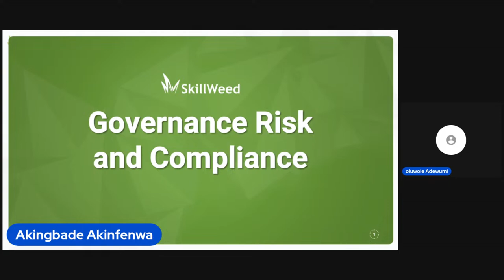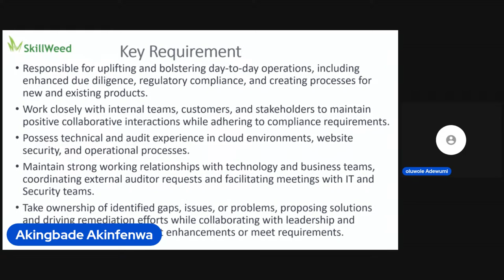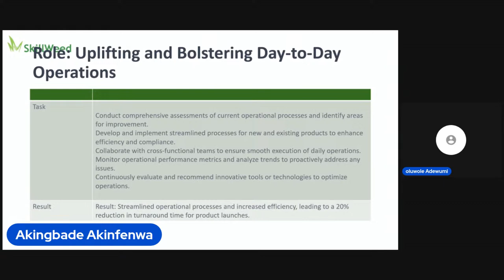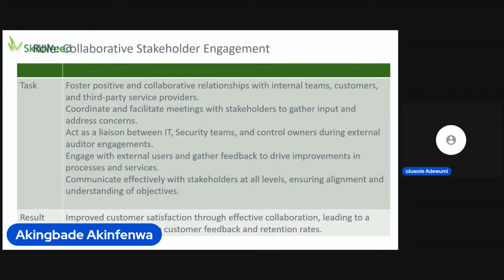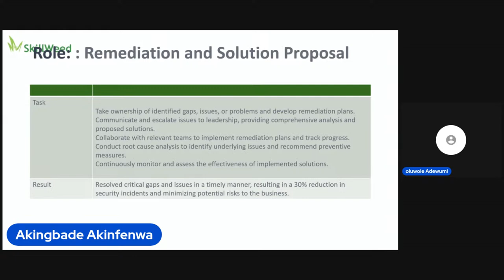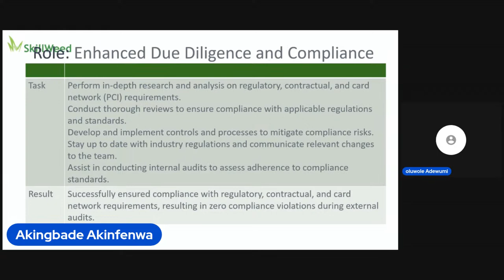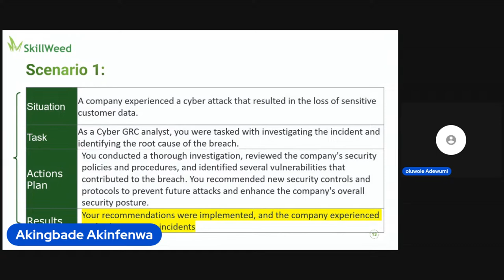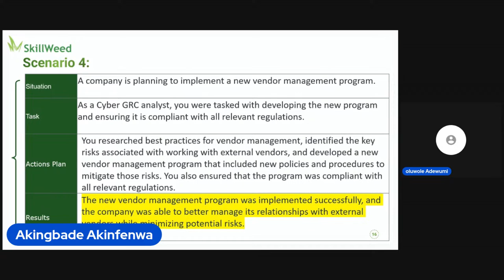Mastering Your GRC Analyst Interview: Live Session You Can't Miss 🔥 | Skillweed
Prepare for success in your upcoming GRC Analyst interview with our exclusive live session! Our expert panel will equip you with the essential knowledge and strategies needed to excel in your interview and land the job.